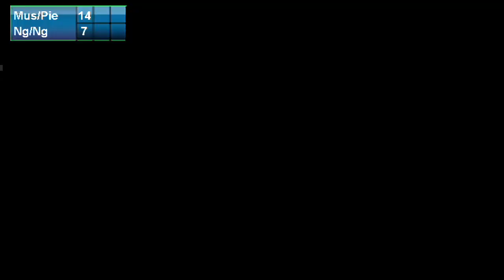F - WD - E. Muskens/S. Piek vs Hg H.E./Ng H.L. - 2013 Scottish Open Grand Prix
Event: 2013 Scottish Open Grand Prix - Finals
Date: 21 November - 24 November 2013
Venue: Emirates Arena, Glascow, Scotland
Player: Eefje Muskens / Selena Piek (NED) vs Ng Hui Ern / Ng Hui Lin (MAS)

*Due to TV rights restriction, this video is not available in United Kingdom, Ireland, Channel Islands and Isle of Man.

Live streaming starts from the first rounds on 21 November 2013 (Thursday) through to the finals on 24 November 2013 (Sunday) on Badminton Europe Official YouTube Channel:

One of the oldest event in badminton world, the elevated prize money and Grand Prix status of Scottish Open Badminton Championships 2013 will see over 270 players from all five continents converge at the 2014 Commonwealth Games badminton venue——Emirates Arena in Glasgow from 20 to 24 November 2013. In the field are home favourites and two former world silver medalists Imogen Bankier and Robert Blair, Kirsty Gilmour, as well as other top contenders, Carolina Marin, Petya Nedelcheva, Nina Vislova, Ville Lang, Henri Hurskainen, to name a few.